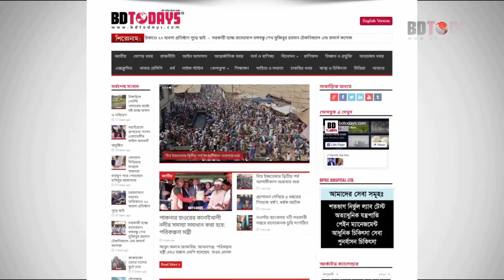জানুন কিভাবে সুস্থ হলেন কোমর ও হাঁটু ব্যথা রোগী || Back Pain || Knee Pain || Ankle Pain || Treatment